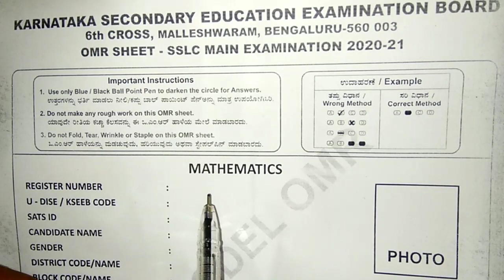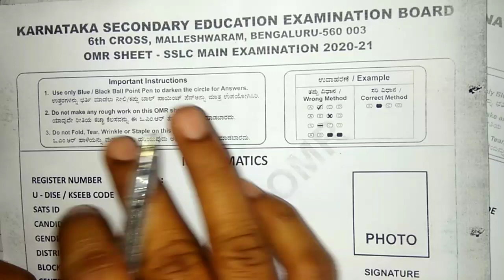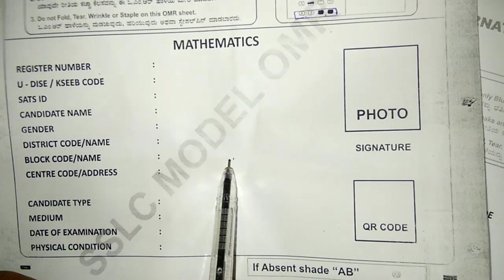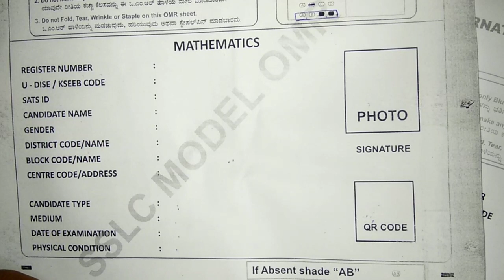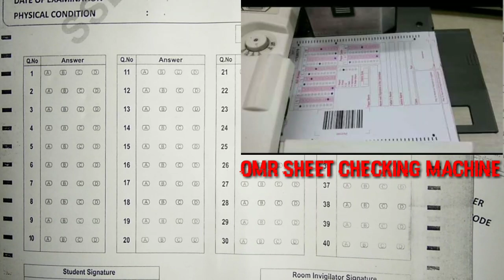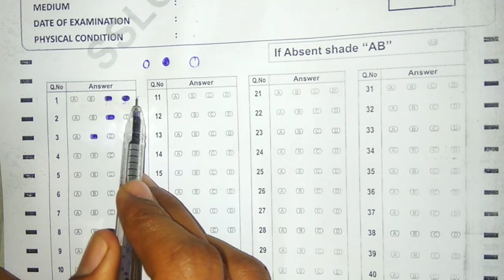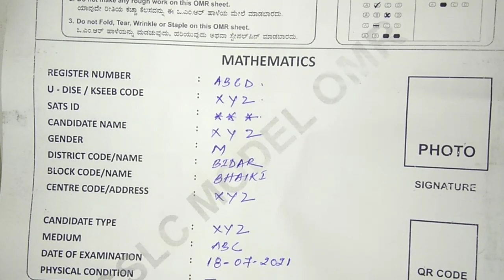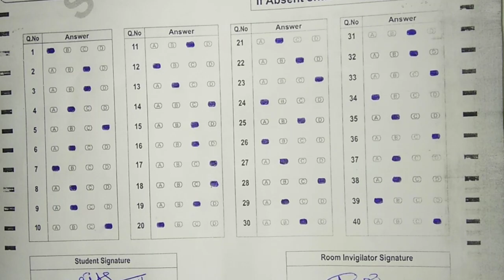How To Fill OMR Sheet | OMR Sheet Kaise Bhare